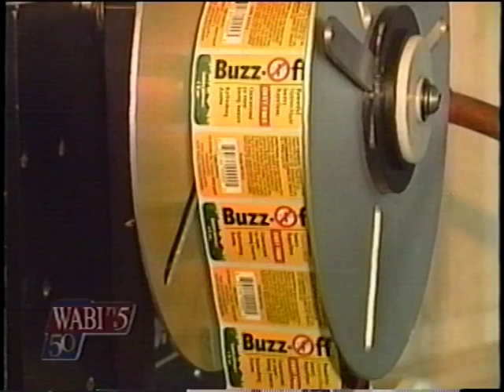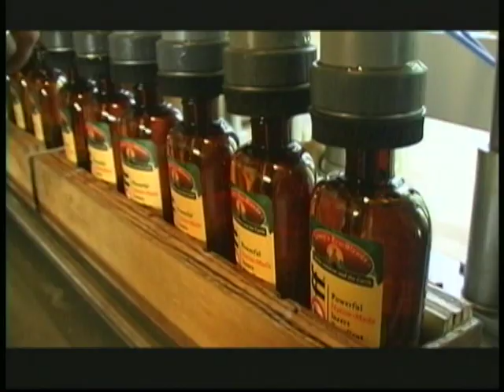The Original Buzz-Off Insect Repellent -2000-2003/buzzoff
2003 Florida A&M testing proved better than Deet up to 4. To see graphs of other insect repellent in this competition. As You will see EcoBlends is superior to any and all. Your Welcome